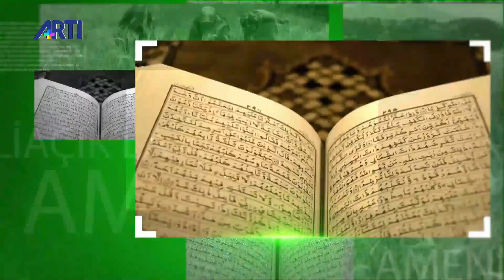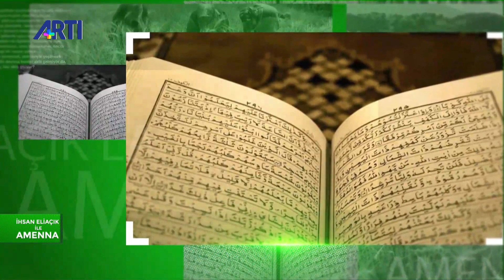İhsan Eliaçık ile Amenna | Din, devlet ve mafya ilişkisi